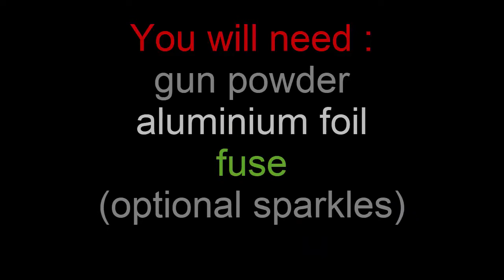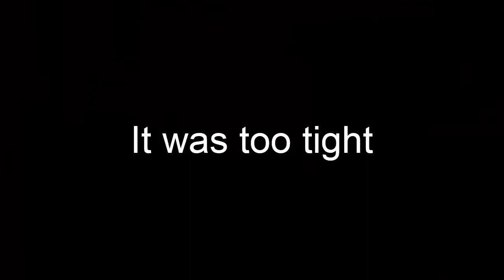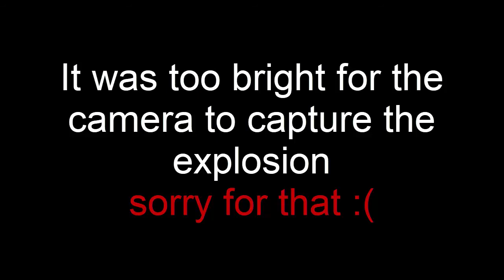How To Make Simple Firecracker At Home